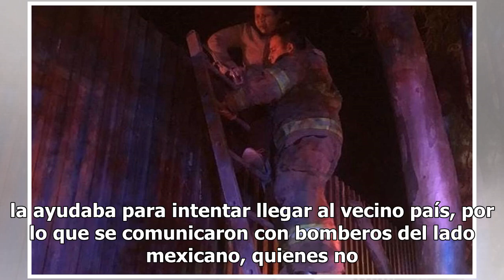Migrante embarazada de 8 meses queda atrapada sobre el muro en Mexicali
La tarde de este miércoles una mujer en estado de embarazo intentó cruzar el muro fronterizo quedando atrapada en lo alto de la cerca, por lo que elementos del heroico cuerpo de bomberos de Mexicali logró auxiliar y bajar a la mujer. La mujer fue observada por elementos de la Border Patrol, justo en...